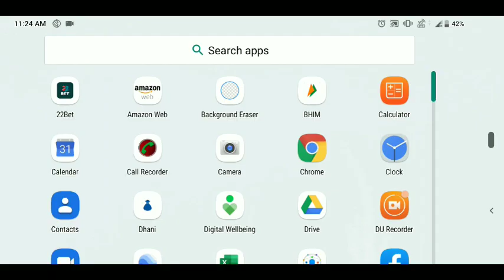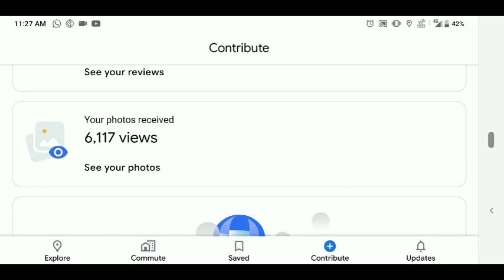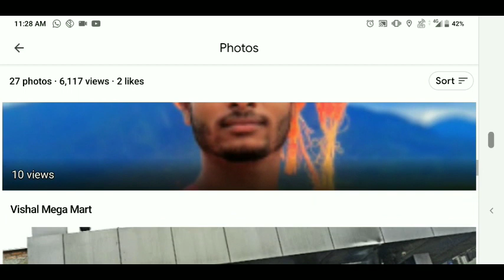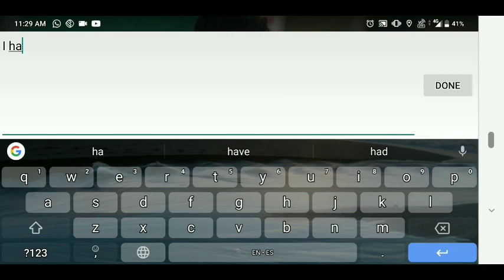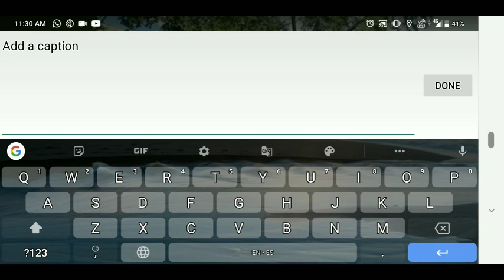For upcoming vlogger! 😱must watch | how to increase views |🌎Google maps tricks | bikram devnath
if you get confused then really sorry for this.. please try to understand what I gonna say

My gears
Gorilla tripod
Selfie stick
Mobile camera stand
iBall musi bar